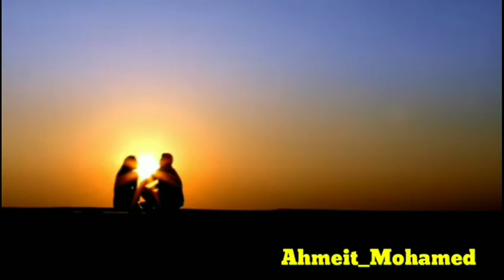Hassan gantaal kalgacayl haba caashaq ii hura official music somaali Best 2021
hassan gantaal 2021
hassan gantaal 2021
hassan gantaal 2021
hassan gantaal 2020
hassan gantaal hees cusub

saciid qalinle,HEES CUSUB saciid qalinle,
nimcaan hilac 2021,xaliimo gobaad,2021
Yurub geenyo,2021 soomali, swale adan,
Xamda queen, nimcan hilac, yare,Somalia,
Soomaliland, heeso,cusub, asma, love,
farxiya fiska, suldaan seeraar 2021,
hees cusub 2021,Somali music 2021,
waqal studio 2021,qamar suugaani 2021,
najma nashaad 2021,sahanka xogaha,
ismail danaan jano 2021,kiin jamac 2021,
ugbaad Aragsan 2021,hodan cabdiraxman,
Mursal muuse 2020,xidigaha geeska 2021,
gulleed simba uma qalantid 2021,heeso,
haliimo gobaad, xariir axmed 2021,erayo,
ismaaciil aarka 2021, khaalid kaamil 2021,
Adan galaydh 2021,cali zaki 2021,status jacay, Tik tok soomali 2021.cabdi yare,
Marwaan yare 2021, dayax dalnuurshe,
shaadiyo sharaf,cabdifataax thank you,
sharma BOY tiK tok gabdho shidan 2021,
MASLAX MIDEEYE 2021,reaction king ck,
reaction dirisle Abdi,prank soomali 2021,
rahma hassan ruux igu lamaan HEES,
hassan gantaal 2021,faysal muniir 2021,
Bashir jaawi 2020,salax sanaag 2021,
cabdirisaaq anshax 2021, abdi askari,
sahra kiin 2021,iskalaji hees cusub 2021,
CABDIKARIIN CALI SHAAH 2021,qiso,
Zakariye kobciye 2021,axmed aarshe,
nimco Dareen 2021, farxaan yare 2021,
idle yare 2021,heeso bilaa music 2021,
Cabdi zaki,xariir AXMED showgii ciida,
Cabdi jabaar gacaliye 2021,miss xiis 2021,
King arash 2021, Somali music 2021,
safwaan halac 2021, rasmi rays 2021,
Xamdi bilan 2021,SULDAAN SERAAR XUBNAHA,salma nuura 2021, ilkacase qays, mohamed kaadheeri, lil baliil 2021,
Muniir akhaa 2021,mohamed biibshe,
Yuubazaani 2021,nasiib cali hees cusub,
MHD WADANI HEES RAAB 2021,
MUKHTAAR DAUUS XURMO 2021,
MAXAMED CIRO,NIMCO DAREEN 2021,